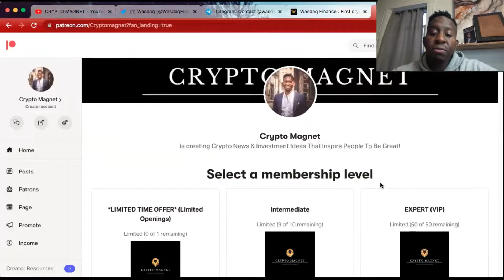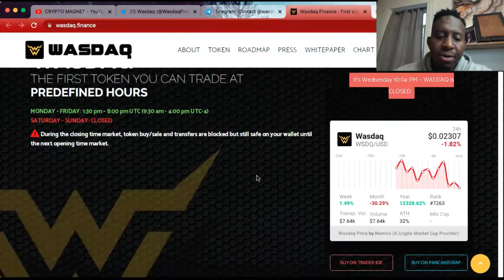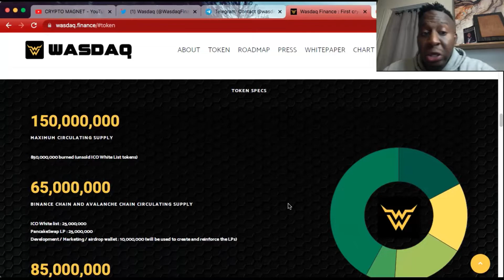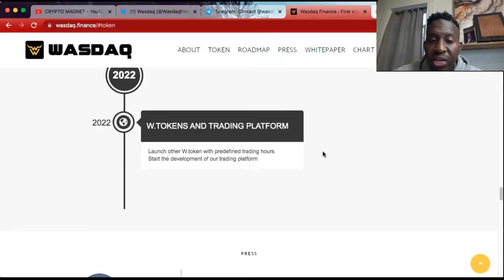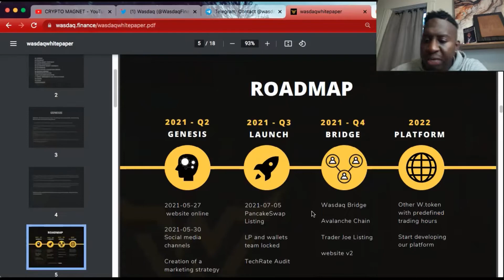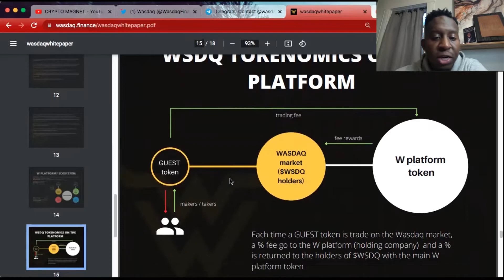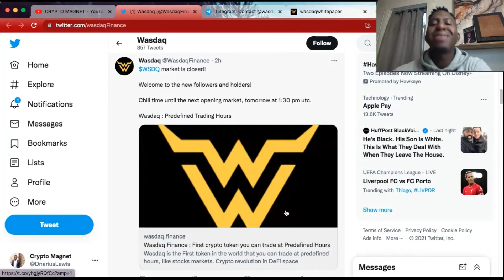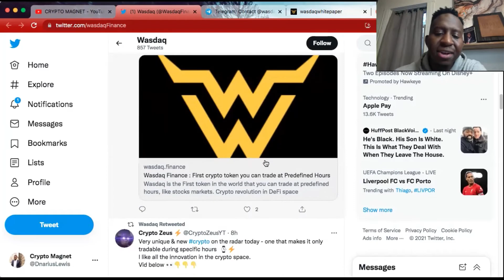NEW CRYPTO UPDATE WasDaq 🚀 The Next 100X Token!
NEW CRYPTO UPDATE
WasDaq  🚀 The Next 100X Token!